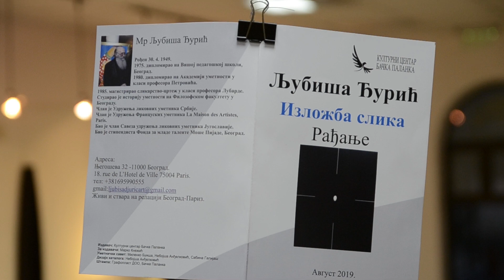Izložba mr prof Ljubiše Đurića u Galeriji Kulturnog centra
BAČKA PALANKA: U ponedeljak (12.08.) u Galeriji Kulturnog centra otvorena je izložba slika mr prof Ljubiše Đurića iz Pariza pod nazivom „RAĐANjE“.

Ljubiša Đurić je rođen 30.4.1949. Diplomirao na Višoj pedagoškoj školi u Beogradu 1975. godine. Godine 1980. diplomirao na Akademiji umetnosti u klasi profesora Petrovića, a 1985. magistrirao slikarstvo-crtež u klasi profesora Lubarde.

Studirao je istoriju umetnosti na Filozofskom fakultetu u Beogradu. Član je udruženja likovnih umetnika Srbije. Član je udruženja Francuskih umetnika La Maison des Artristes, Paris. Bio je član Saveza udruženja likovnih umetnika Jugoslavije. Bio je stipendista Fonda za mlade talente, Moša Pijade, Beograd. Živi i stvara na relaciji Beograd-Pariz.

Izložba će moći da se pogleda do 30. avgusta.

Autor: Jelena Marić
Realizacija: BAP VESTI 2019